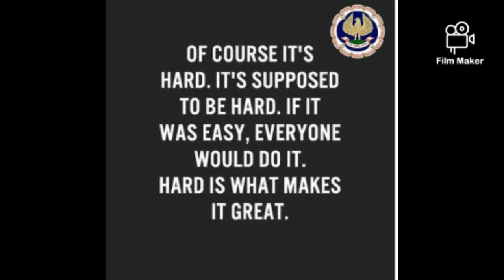stay motivated and do greatest thing in your life 😎